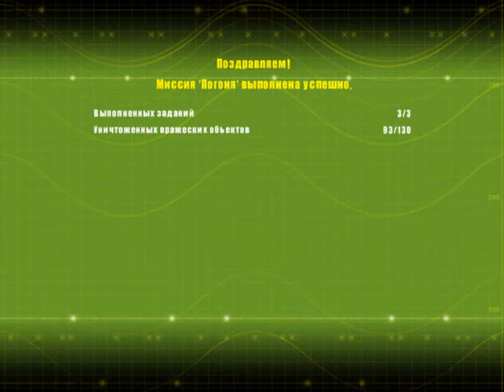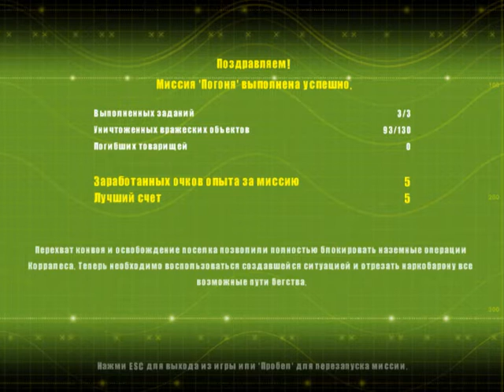Delta Force - Xtreme (Эпизод "Перу", уровень "Погоня") e1u5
Выбить отряд наемников из поселка (объект Ping), после чего перехватить и  уничтожить конвой наркобарона у объекта Hail.

Спланировать на парашюте к мосту и закрепившись у глубокого сухого барака перебить всех у моста и внизу. Далее пробежать в деревню и зачистить ее. После пройти к дороге и истребить конвой из вооруженных пикапов и пары грузовиков.

До конвертации -- 943 МБ, после -- 486 МБ, кадрирование -- 221 МБ.